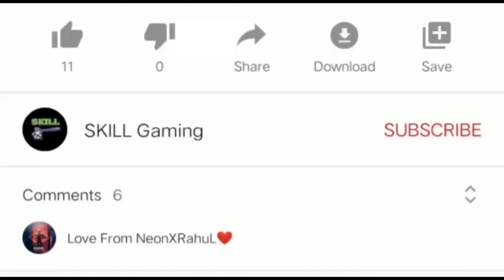Pubg Mobile unban ? Tencent leaveing china | indian version Confirm Release Date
This Video I Will So You Pubg Mobile Unban In India

Welcome Please Full Watch This Video

Device - Radmi Note 8 Pro

Processor- G90T

User Interface - Miui 12

For More Awesome Videos Thank You ❤️